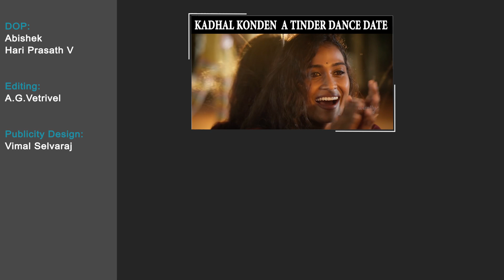Phone Paithiyam || Wirally Tamil || Tamada Media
Udhay

DOP:
Abishek